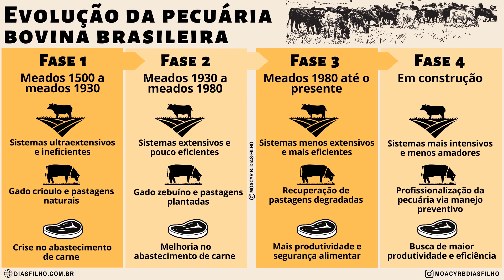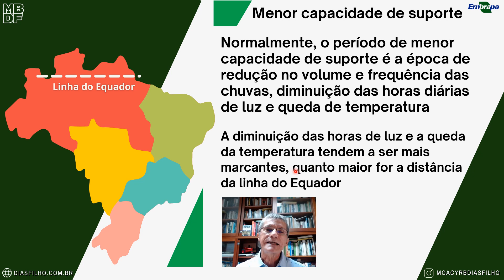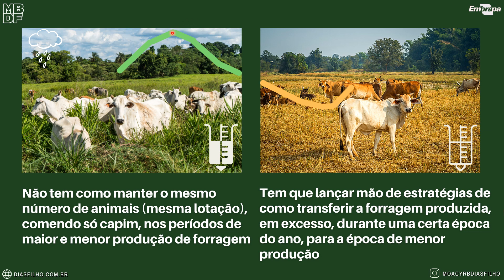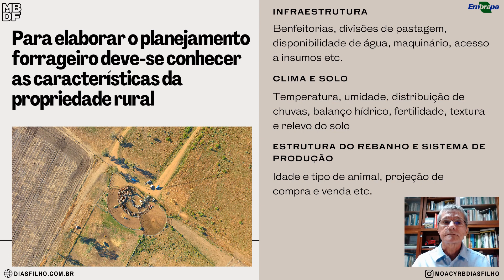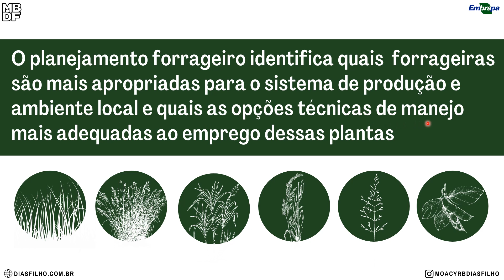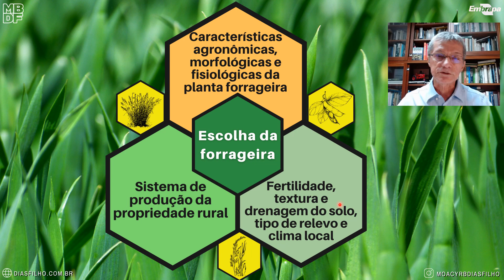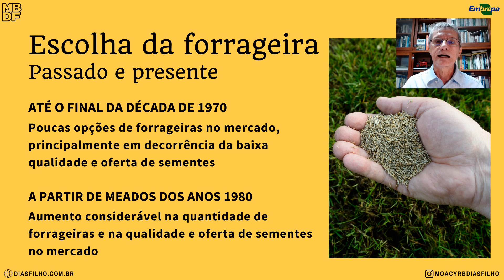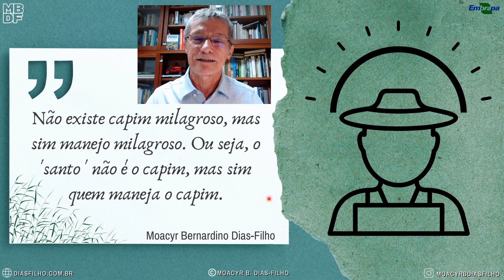Escolha da forrageira e planejamento forrageiro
Palestra do pesquisador da Embrapa Amazônia Oriental, Moacyr Bernardino Dias-Filho sobre planejamento forrageiro e escolha da forrageira